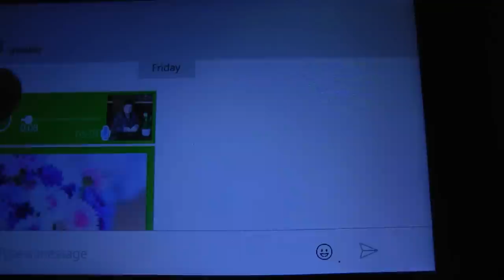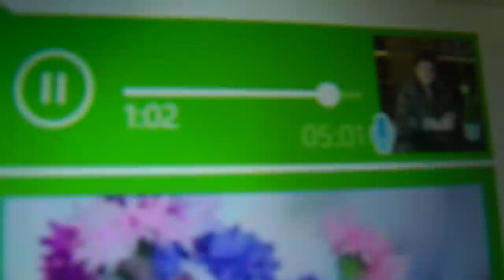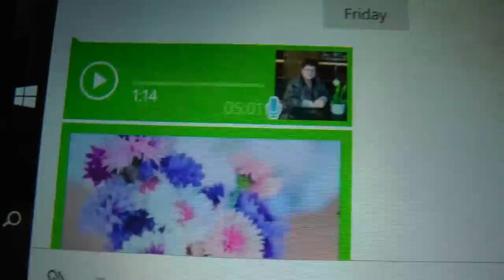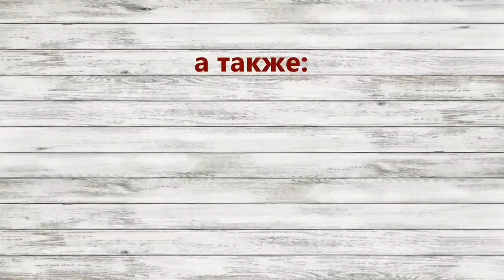Отмечаем день рождение Габочки 💝✨🍓💖